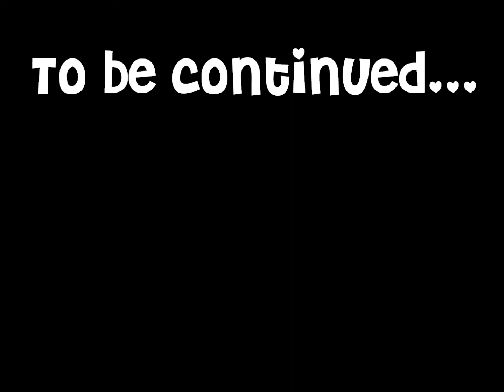Lylo's Puppies Week 4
Liquorice & Cream Lylo & her 12 little flatcoated retriever puppies born on the 8th of January 2010.
Puppies of Gigolo van de Demerbron & Liquorice & Cream Henna